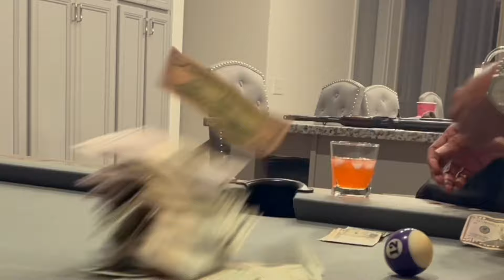FerQuan -Lemon Pepper freestyle snip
KingQuanProject: BARZ ep exclusively available